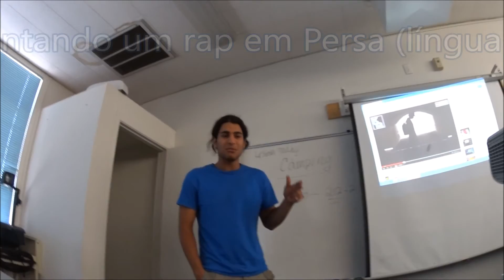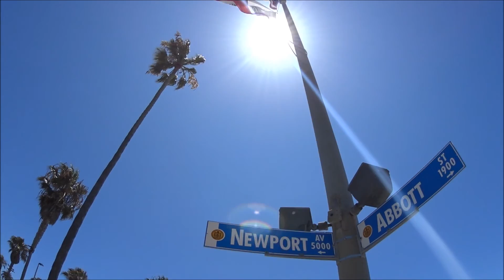#03 Diogo na Califa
# Flying Leatherneck Aviation Museum
# Anahid's birthday
# Sunset at Torrey Pines
# Balboa Park
# Ocean Beach & Sunset Cliffs
# Six Flags Magic Mountain
# Del Mar Racing Horse & Ziggy Marley
# Msg professor ultimo dia de aula